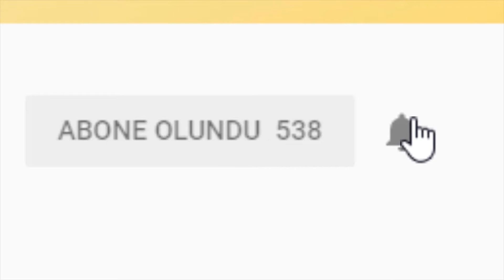Söz Mü, Çukur Mu ? Reytinglerin Birincisi Hangi Dizi Oldu? İşte 26 Mart Sonuçları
Sıralamaya başlamadan önce sıralamanın sadece dizilerden oluştuğunu diğer programların devre dışı bırakıldığını unutmayınız.
26 Mart pazartesi günü reytinglerin total sıralamasının 5. sırasında 8. gün bulunmakta puanı ise 2.66 4. sırada
siyah beyaz aşk bulunmakta puanı ise 3.66 3. sırada yasak elma bulunmakta puanı ise 5.32 geldik listemizin başına  üst tarafta rekabet çok yüksek ve iki dizide
birbirine çok yakın 2.sırada söz bulunmakta puanı ise 8.55 1. sırada çukur bulunmakta puanı ise 10.06
Önceki sıralamamız total sıralamasıydı şimdi ise Ab grubuna bakıcaz farkını kısaca şöyle açıklayabiliriz Ab grubu gelir düzeyi ve eğitim
seviyesi yüksek insanları baz alan bir reyting gruplandırması Ab grubunda sıralamada bir değişiklik yok.
Geçen haftaya göre reytingi artan diziler Çukur ile Yasak Elma olmuş.